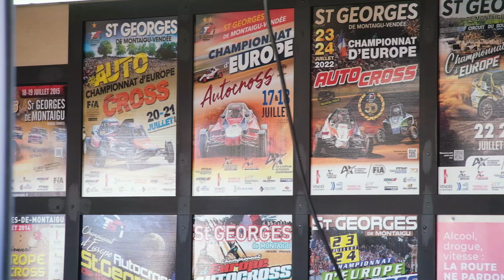Nathan Cardiet | ST GEORGES, France 2024 | FIA EUROPEAN XC CROSSCAR JUNIOR CHAMPIONSHIP | ROUND 2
Sesto round del campionato europeo in terra francese!
ROUND 6
FIA EUROPEAN AUTOCROSS CHAMPIONSHIP 2024

- FIRENZE AUTODEMOLIZIONI
- F&S CHASSIS ITALIA
- MMCRASH
- "IL BAU"